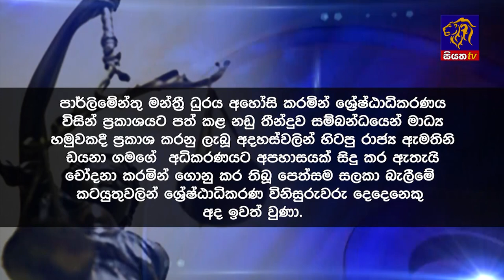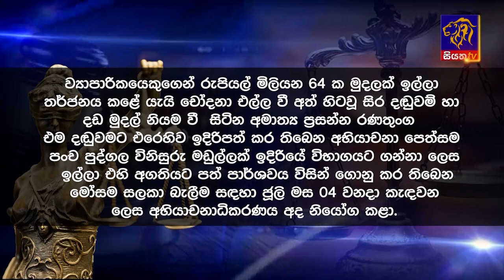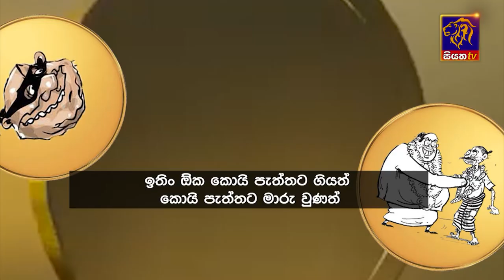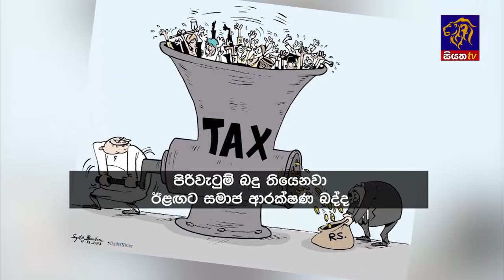Siyatha News | 06.00 AM | 27 - 06 - 2024